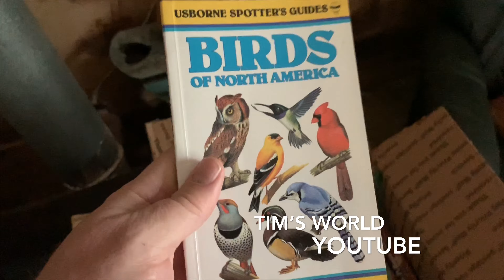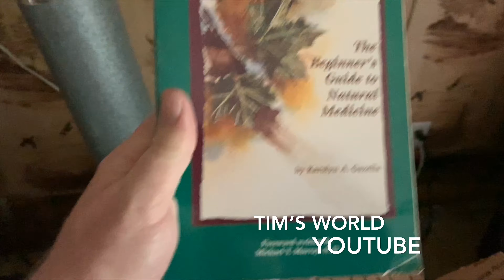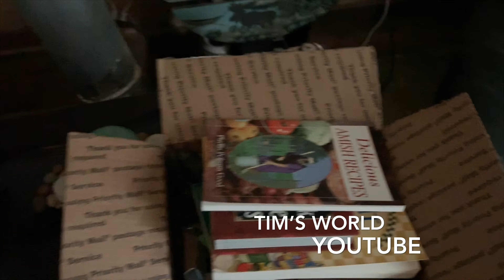👴 Grampy Got A Subscriber Gift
Thank you Tim’s World my brother, check out his channel everyone!